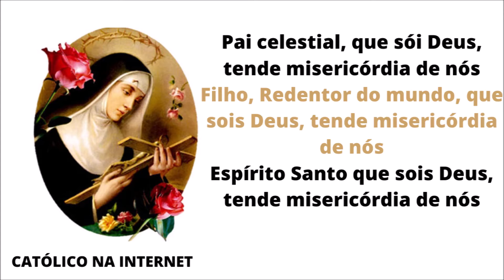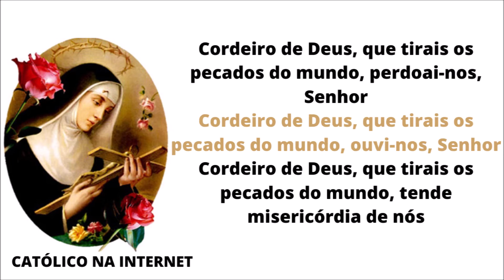Ladainha a Santa Rita de Cássia - Santa das causas impossíveis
Ladainha a Santa Rita de Cássia

Senhor, compadecei-vos de nós
Cristo, compadecei-vos de nós
Cristo, ouvi-nos
Cristo, escutai-nos
Pai celestial, que sói Deus, tende misericórdia de nós
Filho, Redentor do mundo, que sois Deus, tende misericórdia de nós
Espírito Santo que sois Deus, tende misericórdia de nós
Trindade Santa, que sois um só Deus, tende misericórdia de nós
Santa Maria, rogai por nós
Santa Mãe de Deus, rogai por nós
Santa Virgem das virgens, rogai por nós
Santa Rita, sol luminoso para guiar ao porto da salvação, rogai por nós
Santa Rita, intercessora dos aflitos, rogai por nós
Santa Rita, Anjo de caridade, rogai por nós
Santa Rita, serafim inflamado no amor divino, rogai por nós
Santa Rita, modelo exemplar das esposas, rogai por nós
Santa Rita, coroada com os espinhos de Cristo crucificado, rogai por nós
Santa Rita, valioso auxílio em todas as necessidades, rogai por nós
Santa Rita, sol brilhante da Igreja católica, rogai rogai por nós

Pelo inexplicável gozo que tivestes no dia da vossa profissão, amparai esta súplica
Pelas particulares consolações que gozou a vossa alma, amparai esta súplica
Pelas graças que recebestes do Santíssimo Sacramento da Eucaristia, amparai esta súplica
Pela cruz de um marido incompatível, amparai esta súplica
Pelas dores crudelíssimas que sofreste em vossa fronte, amparai esta súplica
Por todas as vossa tribulações, amparai esta súplica
Pela vossa vida paciente, penitente e solitária,  amparai esta súplica

Vós, cujo coração foi um trono da majestade divina, amparai esta súplica
Vós que, sendo uma criatura terrena, pareceis um querubim celeste, amparai esta súplica
Vós que recebestes o poder de triunfar dos impossíveis, amparai esta súplica
Vós que sois a consoladora dos necessitados, amparai esta súplica
Vós que fostes assinalada com o selo de Jesus Cristo, amparai esta súplica
Vós que tudo podeis junto a Jesus e Maria, amparai esta súplica

Cordeiro de Deus, que tirais os pecados do mundo, perdoai-nos, Senhor
Cordeiro de Deus, que tirais os pecados do mundo, ouvi-nos, Senhor
Cordeiro de Deus, que tirais os pecados do mundo, tende misericórdia de nós

V. – Assinalastes, Senhor, a vossa serva Rita.
R – Com o sinal de vossa caridade e paixão.

Oremos
Deus, que vos dignastes conferir à Santa Rita tamanha graça que, havendo ela vos imitado no amor aos seus inimigos, trouxe no coração e na fronte os sinais de vossa caridade e sofrimento, concedei, nós vo-lo suplicamos, que pela sua intercessão e merecimento amemos os nossos inimigos e com espinho da compunção, perenemente contemplemos as dores de vossa paixão e mereçamos receber a recompensa prometida aos mansos e humildes. Amém.